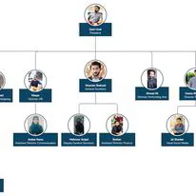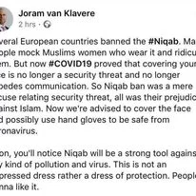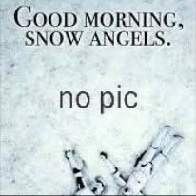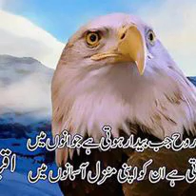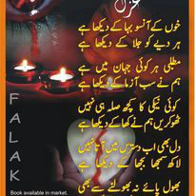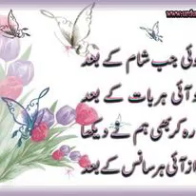Abd Ur Raziq From Sawat Namal Students Social Media Life Story